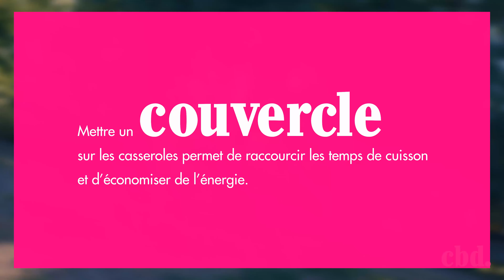C'est Beau Dehors #25 à la Maison de la Nature et du Ried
L'association de de la Maison de la nature et du Ried et de l'Alsace Centrale a été fondée en 1996. Son but est clair : sensibiliser et éduquer au respect de la nature, de l'environnement et du patrimoine, enfants comme adultes.